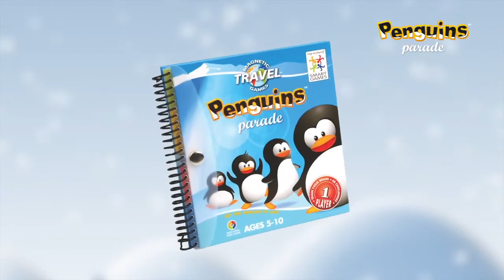Nuputamismäng Pingviinide paraad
Säti pingviinid ritta! Mängimiseks vali ülesanne ja paiguta lähteasetus nii nagu näidatud joonisel. Mängus on 48 väljakutset, 4 pingviinidega pusletükki ja kaks valget pusletükki. Lahenda mõistaus nii, et pingviinid on üksteise kõrval kas horisontaalselt, vertikaalselt või diagonaalis. Mida ülesandevihiku lõpupoole, seda keerulisemaks ülesanded lähevad.

Põnev magnetreisimäng!